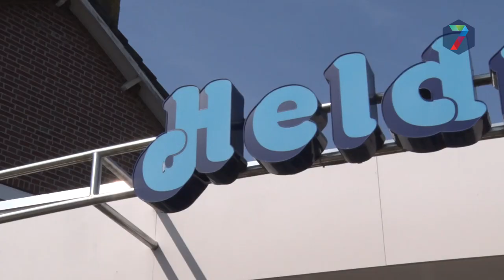Heldro IJs bijna klaar voor opening in Nijmegen